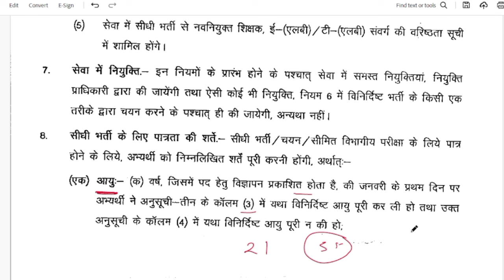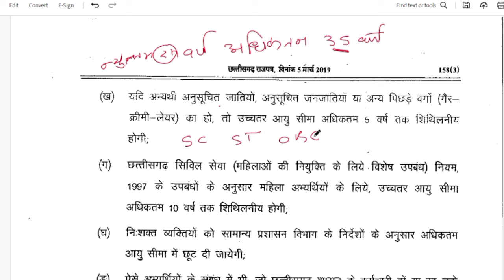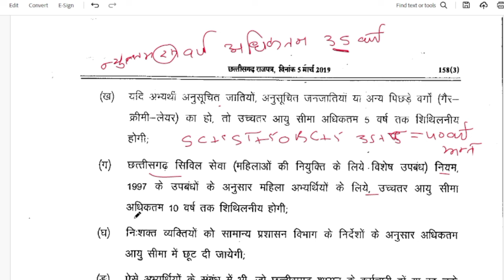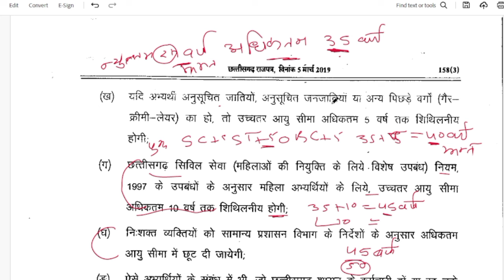छ.ग.में सरकारी नौकरी हेतु उम्र सीमा क्या है// वीडियो में समस्त संवर्गो की जानकारी मिलेगी//by pksahu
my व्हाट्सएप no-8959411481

विज्ञान

Cgtet//shikshak bharti//science //syllabus ke anusar
प्रत्यावर्ती धारा पार्ट 01

_bYI
ऊष्मा एवम ताप पार्ट 12

 प्रकाश पार्ट 13

प्रकाश  -परावर्तन पार्ट 14

ध्वनि पार्ट 20

गणित 1 to 8 क्लास
Cgtet 2022//शिक्षक भर्ती//25 दिन में करे तैयारी पूरी syllabus cover

cgtet पर्यावरण

CGTET पर्यावरण
पर्यावरण अध्धयन क्यो पढ़ाये?